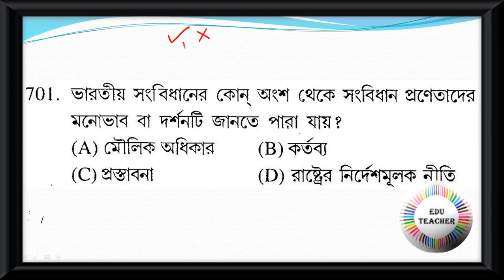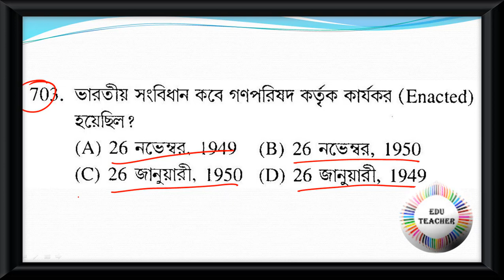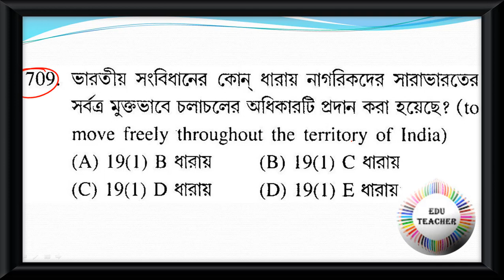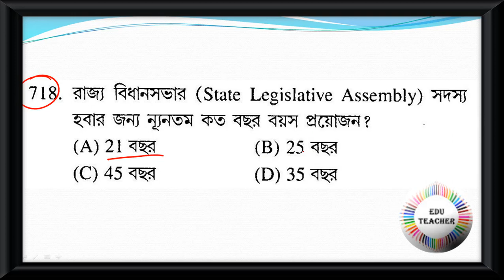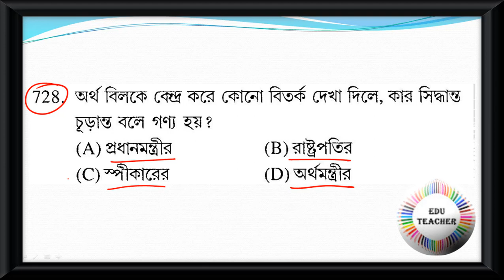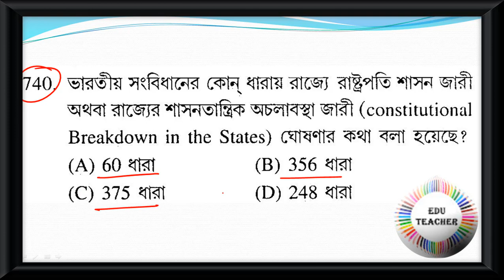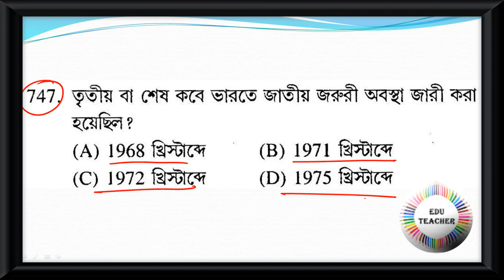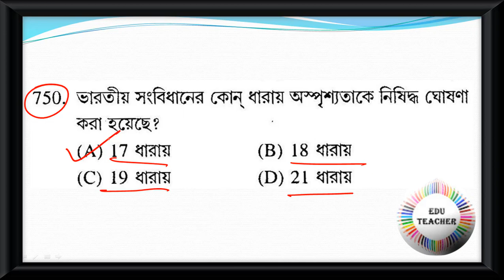Probable Practice Set Polity রাষ্ট্রবিজ্ঞান বিষয়ের প্রশ্নোত্তর PART 15